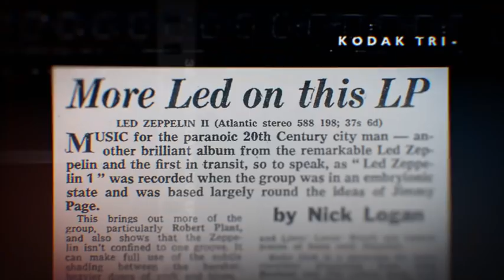Led Zeppelin - Led Zeppelin II (Super Deluxe Edition Trailer)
Led Zeppelin's remastered second album includes additional companion audio with unreleased studio outtakes To be released on multiple CD, vinyl, and digital formats as well as a Limited Edition Super Deluxe Box.